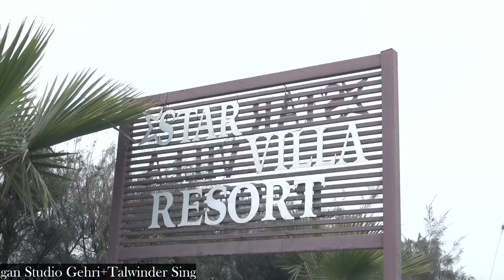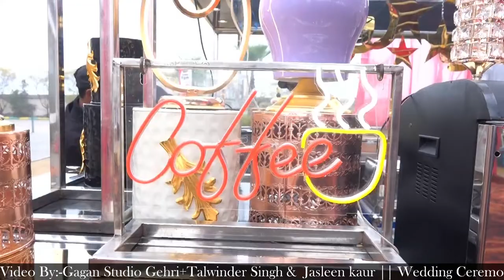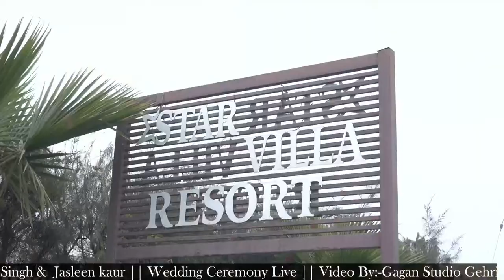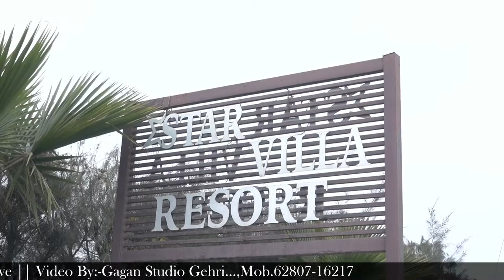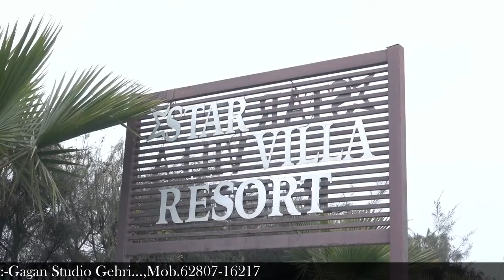Talwinder Singh & Jasleen kaur || Wedding Ceremony Live......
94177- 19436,